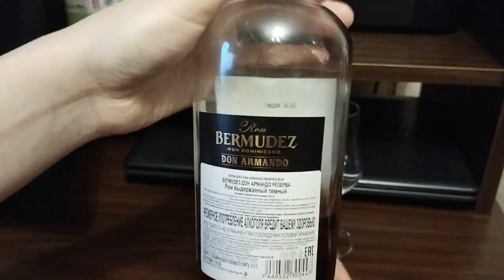Обзор Ron Bermudez Don Armando Reserva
Страна происхождения дистиллятов - Доминиканская Республика.